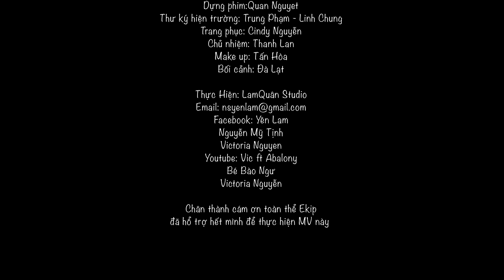Ngàn Ước Mơ Việt Nam - Abalony ft Victoria [ MUSCI TRAVEL 1 ĐÀ LẠT ]